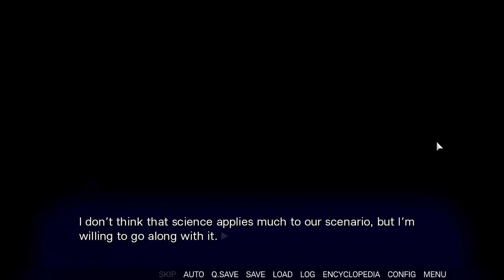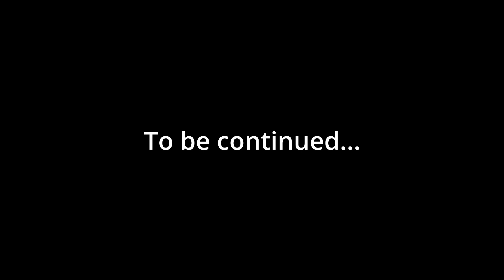Is This a New Science Club Member? | Chemically Bonded (Part 11)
Kiyoko spends the day with us! But, she also invites a friend of hers, Ceri. Kiyoko has recruited Ceri to join, but she's unable to. But... why exactly is that???

Reuploaded from TheProductioneerDude.
*Please note: This video is edited in present day. However, the recording itself is the original from 2022.

Description hashtags